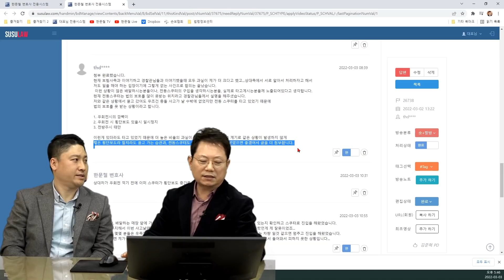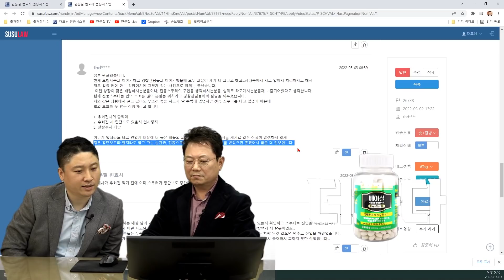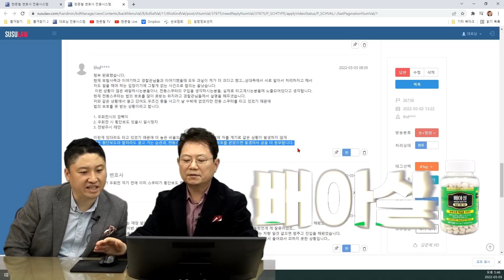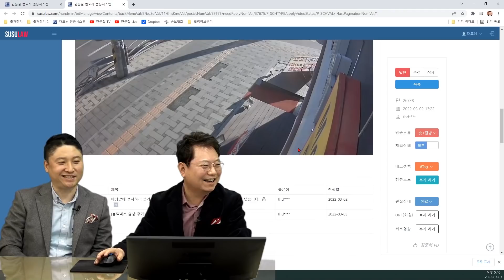15018회. 신호등 없는 횡단보도에서 전동스쿠터가 지나가는데 깜빡이 켜지 않고 우회전!!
방송에 소개된 배아실 영상입니다

26738
220303 (목) 오후 생방송
PAA 원재성 본부장 출연

신호등 없는 횡단보도에서 전동스쿠터가 지나가는데 깜빡이 켜지 않고 우회전하는 차와 사고

짧은 횡단보도지만 전동스쿠터를 타고 갔다는 것에 대해선 잘못을 인정합니다.

그런데 전동스쿠터가 법상으로 자전거와 4kg밖에 차이가 나지 않고 속도도 제한이 걸려 있음에도 오토바이로 들어가며, 과실에 전동스쿠터가 더 크다는 것에 의문을 가지고 영상을 제보합니다.

우회전 차는 깜빡이를 키지 않았으며, 그 차의 블랙박스 확인 결과 햇빛이 쎄서 전동스쿠터를 확인 못했다고 합니다.

이러한 부분들 감안해도 전동스쿠터를 운전한 제가 짧은 횡단보도라 할지라도 타고 갔기에 사고가 나도 과실이 있음은 명확히 알고 있지만 과실이 제가 더 큰게 의문 있어서 영상을 올리게 되었습니다.

하물며, 전동스쿠터를 타는 분들이 이런 부분에서 사고가 더 나지 않았으면 좋겠어서 영상을 올립니다.

보험사는 몇 대 몇으로 얘기하나요? → 7:3

* 투표 *

1. 횡단보도에서 타고 건너온 스쿠터가 더 잘못 (6%)
2. 우회전 자동차가 더 잘못 (94%)

* 의견 *

자동차가 정상적으로 가는데 스쿠터가 쌩~ 갔으면 스쿠터가 잘못이지만

횡단보도에서 끌고가거나 타고가거나가 사고의 차이가 없다는 의견

스쿠터 과실을 조금 잡을 것 같다는 의견

걸어오는 보행자라면 100:0이지만

횡단보도에서 스쿠터가 타고 건너왔고

자동차는 못 보고 우회전했기 때문에

스쿠터 잘못 20%보다 많아서는 안되겠다는 의견

가히